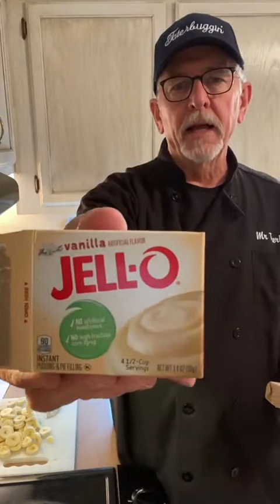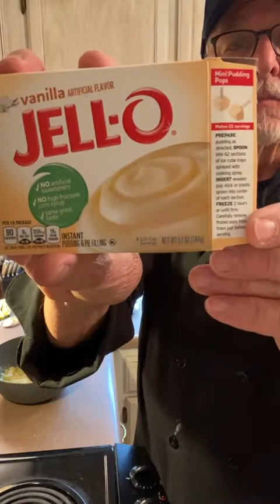Dessert Night! No-Bake Dessert Recipes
In this Facebook Live video from 3/11/22, Mr. Taterbuggin' is making not one but TWO different no-bake dessert recipes.  They were both delicious!